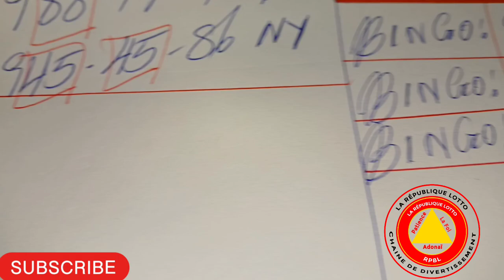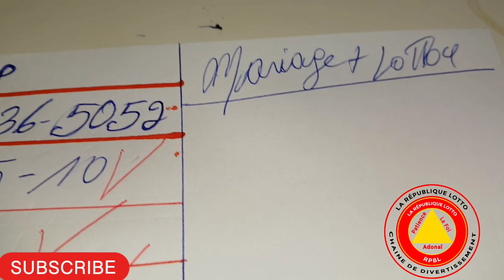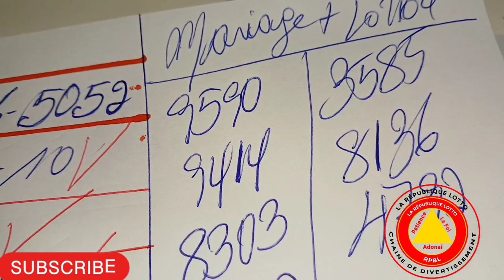2 Grenn Boul + Yon Maryaj Kraze Bòlèt la Aswèa 31 Mars 2024, Bingo 45-45 NY✅️,Bingo 88 FL✅️,GG 95-10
2 Grenn Boul + Yon Maryaj Kraze Bòlèt la Aswèa 31 Mars 2024, Bingo 45-45 NY✅️,Bingo 88 FL✅️,GG 95-10